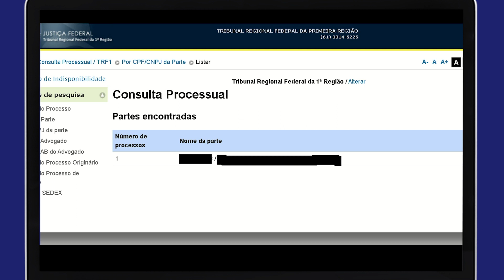9 - Como acompanhar RPV ou precatório migrado para o Tribunal